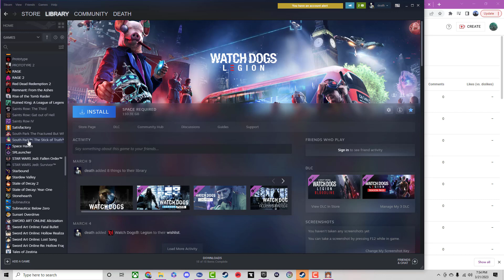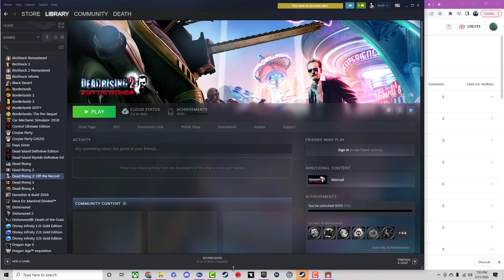Let's grind Ni no kuni The wrath of the white witch episode 21 chills chatting with grinding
Thank you guys for joining this episode of ni no kuni
I hope you guys enjoyed the episode